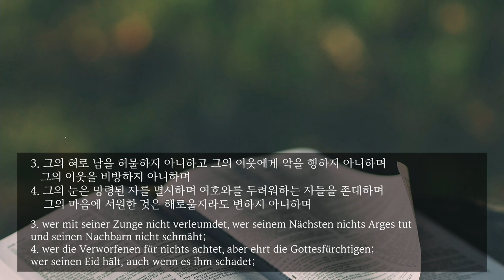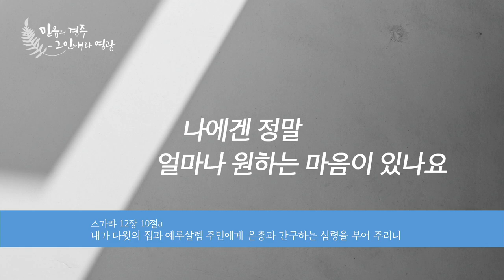주일 설교 | 2024.08.18 | 나에겐 정말 얼마나 원하는 마음이 있나요 | 시편 15편 1~2절 | 이찬규 목사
나에겐 정말 얼마나 원하는 마음이 있나요 (시편 15편 1~2절)